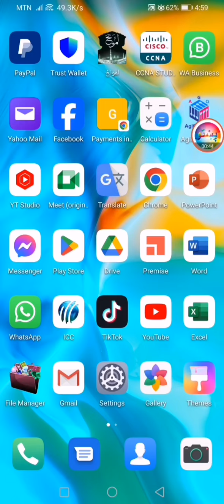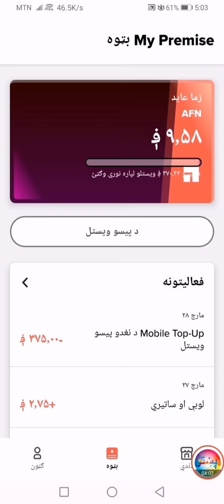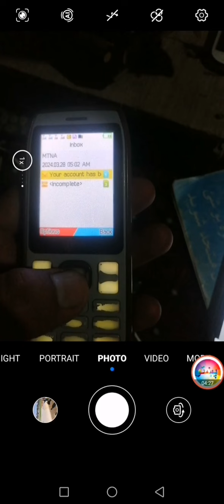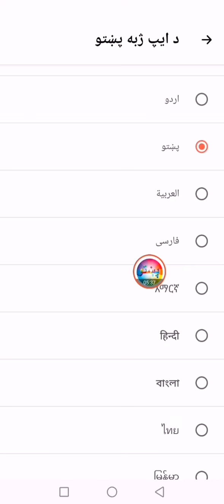Online earning best free app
انلاین پیسو ګټلو وړیا پري بهترین افلېکیشن